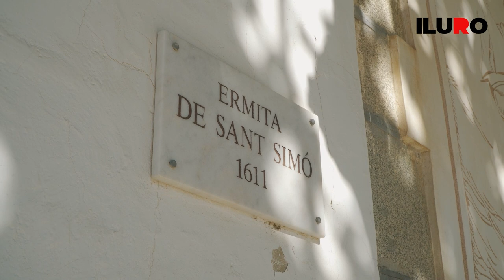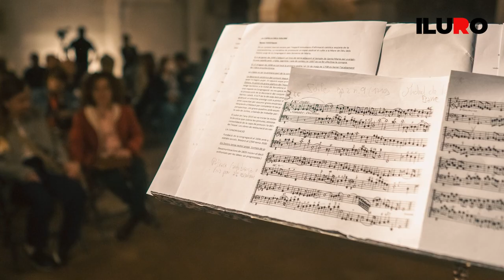Joan Vives, músic i divulgador mataroní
En Joan Vives és un músic i divulgador històric musical de Mataró, especialitzat en música antiga i flauta de bec.